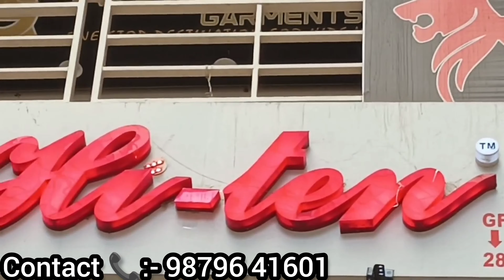Rs:-100😱/Kids Wear Manufacturer/Hi-ten Kids Wear Manufacturer/Ahmedabad Kids Wear Manufacturer...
YouTube PE पहेली बार/ Ahmedabad Shirt & Children Ware Manufacturer/Ahmedabad shirt Manufacturer...

Hitendra enterprise

mfg. of 👔 shirts//Manufacturer Children Ware

28G.F., Karnavati Platinum, K-8, B/h. M. G. Market, Gheekanta,
Ahemdabad-380001.

jeans factory
Ahmedabad jeans market
wholesale shirt
wholesale jeans
wholesale jeans
wholesale jeans
100% denim jeans manufacturer
100% band quality jeans
branded jeans
shirt factory
jeans factory
branded denim
Jeket shirt
100% Lycra denim
100% original
Winter jackets
winter collection
Woolen shirt
wholesale shirt
branded shirt
shirt manufacture
fancy shirt
shirt manufacturer
bulk shirt
best jeans
budget shirt
funky shirt
formal shirt
formal trouser
quality shirt
qulity pents
100% branded shirt
100% branded jiens
tshirt manufacturing
Tshirt Wholesale
p.n garments
Rook on Tshirt
dipak Agency
hitendra enterprise
Diginer shirt Manufacturer
Hi-ten